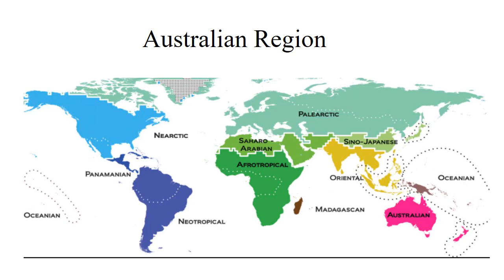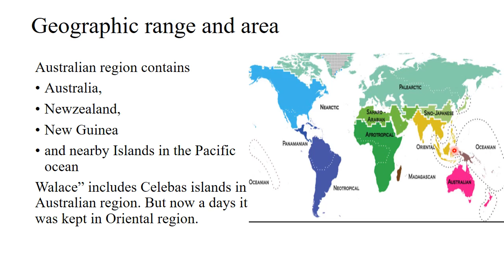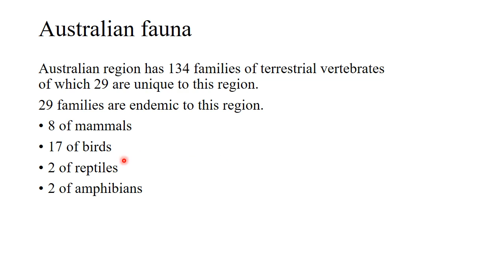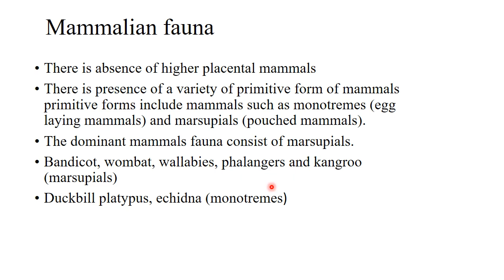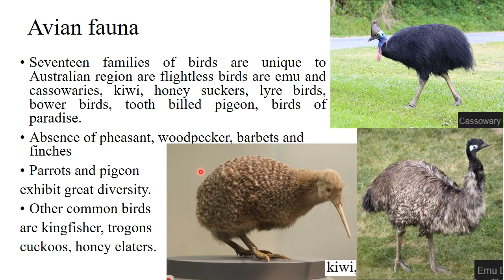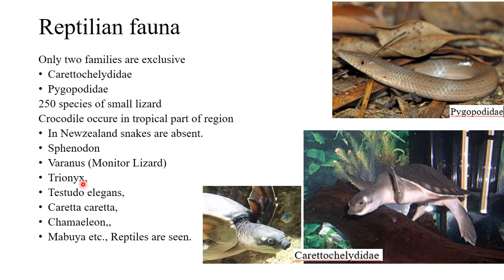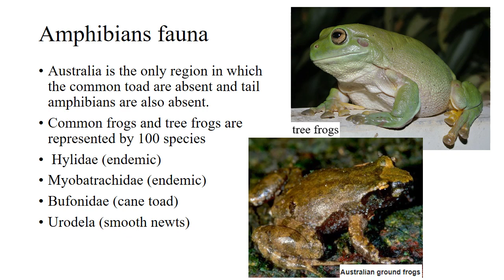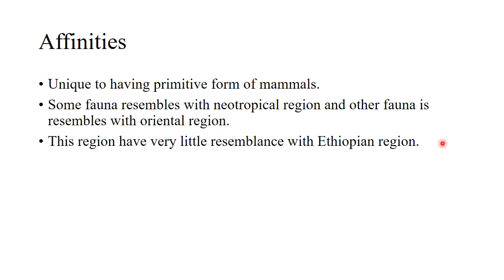what is Australian region? Biology expert.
Australian region, one of the six major land areas of the world defined on the basis of its characteristic animal life. It encompasses Australia and the outlying islands of Tasmania, New Guinea, New Caledonia, New Zealand, Melanesia, Micronesia, and Polynesia. It includes such animals as the birds of paradise, the duck-billed platypus, spiny anteaters, and the world’s concentration of pouched mammals such as kangaroos and their kin. The vegetational division roughly corresponding to this region is called the Australian kingdom. Conspicuous among the plants of the region are the eucalypti, myrtles, acacias, and casuarinas.